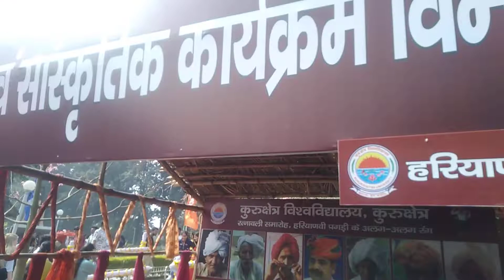पगड़ी कंपटीशन हरियाणवी पगड़ी को कैसे सिर पर बांधा जाता है? कुरुक्षेत्र विश्वविद्यालय हरियाणा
kurukshetra University Ratnavali festival 2022
kurukshetra University Ratnavali festival haryana
kurukshetra University kurukshetra
haryana ratnavali festival